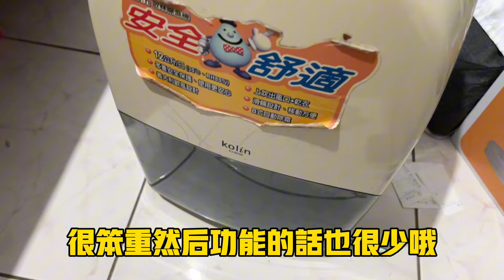好消息‼️老媽樂開花了，大陸父母終於可以再來台灣了❗️給他們做了一個新挑戰，不知道能否接受，我這樣做對嗎❓進階版台語繞口令來啦😁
朋友們給我佈置的功課我已經完成了，等待大家驗收

看看我的成果如何吧😁

🍞緣烘焙，無添加麵包快閃團
快閃日期：9月25～10月2號

無防腐劑、❌無蓬鬆劑、❌無香精、❌無色素等添加劑
⭕️純天然酵母發酵，手工整形👍🏻

🧾配料表超級乾淨，好像自己在家做烘焙一樣用心，因為專業，所以味道又比自己做的還要好吃

冷凍保存一個月，冷藏7天

帕瑪森🥖麵包，台灣餐飲龍頭連鎖餐廳特供產品👍🏻
吐司🍞餐包，補充纖維以及營養，早餐首選
米酪雪餅🧀，口感絲滑濃醇，奶酪愛好者衝吧

歡迎開槓，不會下單也可以私信我，幫你訂購，貨到付款就好。